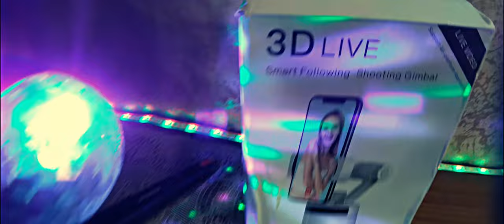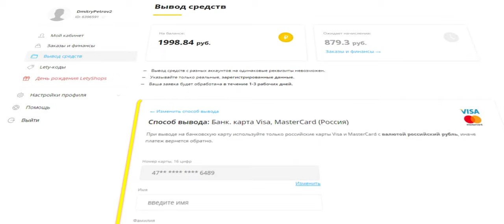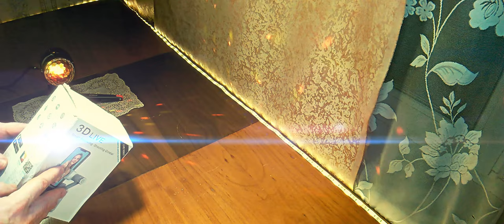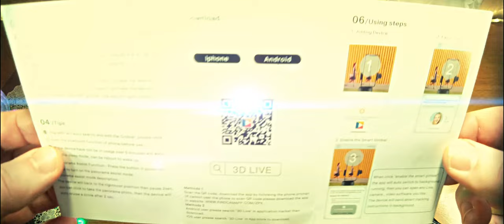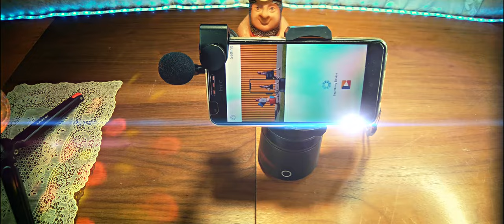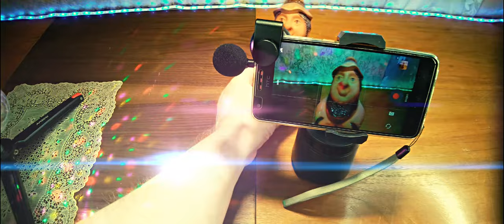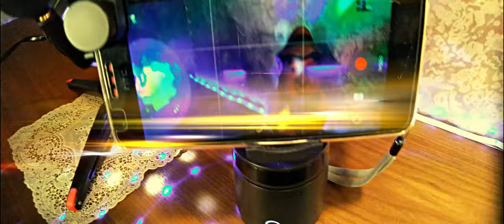Vlog 3D Live Video Record Freya AT-GK01. Чё за гляделка за лицом!)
Автоматический держатель для телефона с функцией отслеживания объекта, ручной штатив-монопод для фото и видео Vlog 3D Live Video Record Freya AT-GK01. Характеристики: модель: AT-GK01; размер продукта: 165*120*83 мм/6,5*4,7 * 3.3in; механический угол: 355 ° всенаправленное умное отслеживание вращения 60 ° ручная вертикальная регулировка; поддерживающая система: для IOS 12.0 и выше/для Android 5.0 и выше; поддерживающий мобильный телефон размер: 65-90 мм; аккумулятор: 3.7В 1500мА (18650); входное напряжение: 5В постоянного тока; кабель длина: 1 м; цвет: черный/белый; макс. несущая способность: 260 г; источник питания: зарядка через USB.

0:00 Введение
2:11 Реклама
2:26 Распаковка и демонстрация
7:58 Тест - демонстрация применения
11:35 Заключение

Петличка микрофона: BOYA BY-WM5.